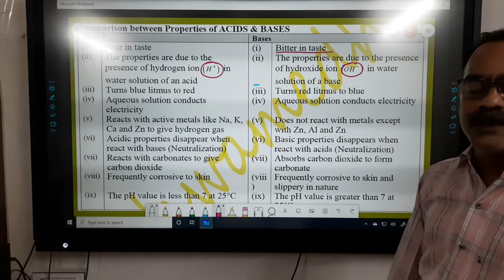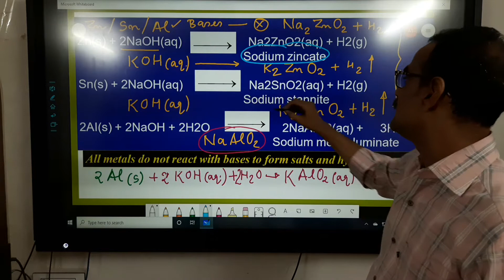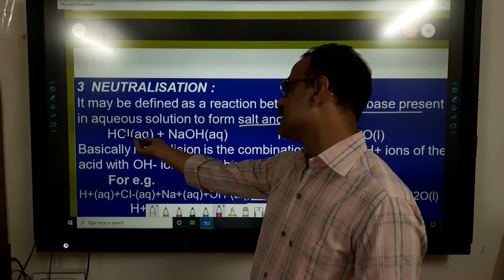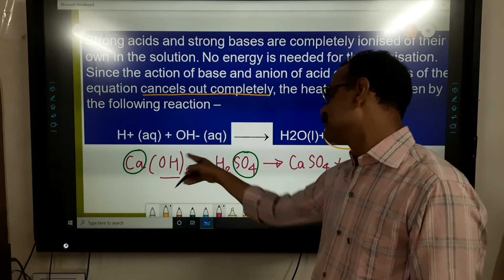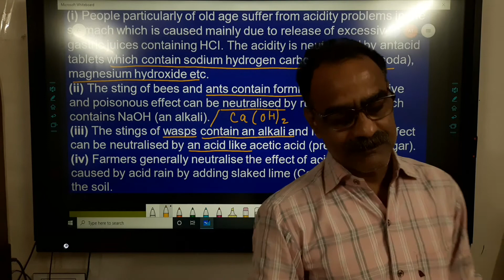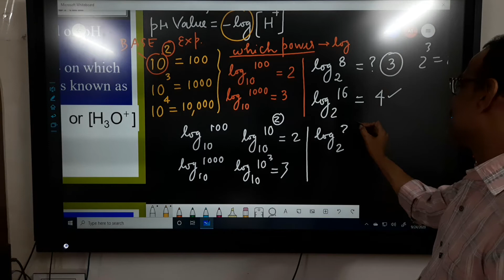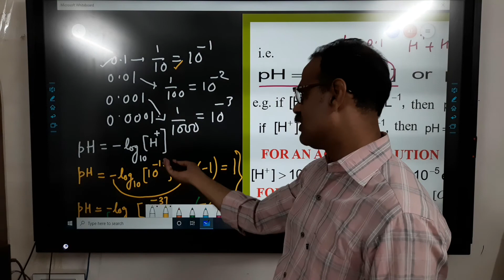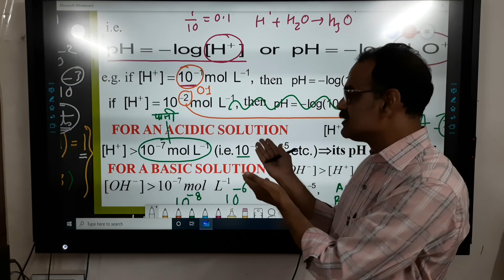live class 10th dated 24 09 2020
chemical properties of bases, neutralization reaction and concept of pH Scale